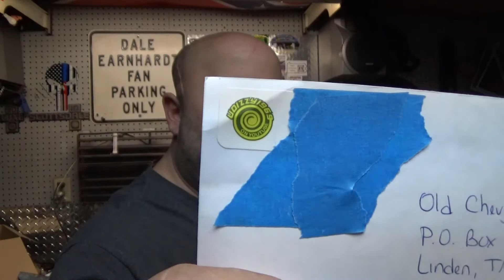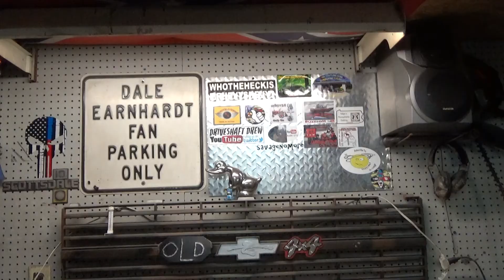Mail Call... UDizzy1969 Style!!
Another mail call from the Dizzy one!

Stay safe & stop back my friends!
See what I'm up to in-between vids on Facebook...
If you'd like to correspond via snail-mail, feel free to send postcards, stickers, or even loose change to